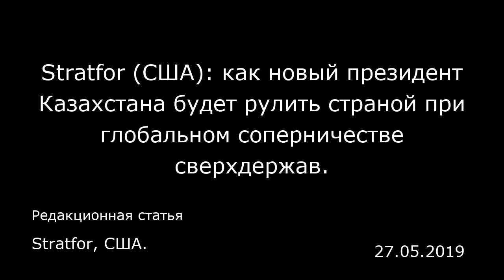Stratfor (США): как новый президент Казахстана будет рулить страной при глобальном соперничестве све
Stratfor (США): как новый президент Казахстана будет рулить страной при глобальном соперничестве сверхдержав.
Stratfor, США.
Редакционная статья
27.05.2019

9 июня в Казахстане впервые за три десятилетия появится новый лидер. В этот день состоятся внеочередные президентские выборы — на год раньше положенного срока. В марте этого года подал в отставку президент Нурсултан Назарбаев, возглавлявший Казахстан с 1989 года — то есть всю его постсоветскую историю.  На смену Назарбаеву почти наверняка придет исполняющий обязанности президента Касым-Жомарт Токаев, который уже получил одобрение самого Назарбаева и правящей партии «Нур Отан» («Свет отечества»). Благодаря ясным намерениям Назарбаева, сам переход власти трудностей не вызовет. Но как только Токаев вступит в должность, на него обрушатся настоящие вызовы, — включая управление сложным внутренним балансом сил, который несколько десятилетий контролировал Назарбаев, выход из экономического спада и лавирование между влиятельными внешними силами, Россией и Китаем.  Продолжая наследие Назарбаева Ключевая задача Токаева — стать достойным преемником Назарбаеву, не только единоличному правителю за всю постсоветскую эпоху, но и основателю современной казахской нации. Назарбаев провел Казахстан от позднесоветской эпохи через экономические и политические бури 1990-х годов в нефтяной бум 2000-х годов. За это время ВВП Казахстана резко вырос, а уровень жизни значительно поднялся (после разрухи в первые годы независимости). Кроме того, под его руководством на севере Евразийской степи выросла новая фешенебельная столица Астана, заменившая прежнюю, Алма-Ату. А недавно столицу переименовали в Нур-С...